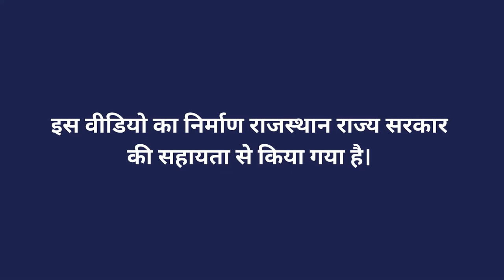पशुओं में बधियाकरण पर चर्चा